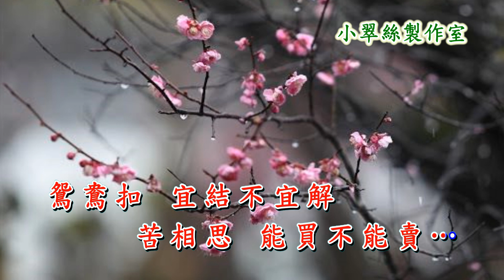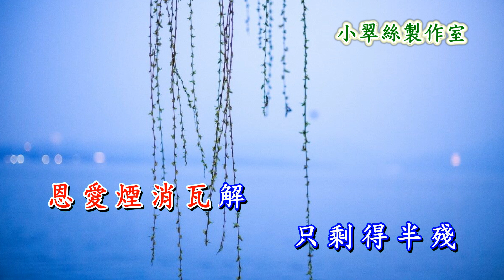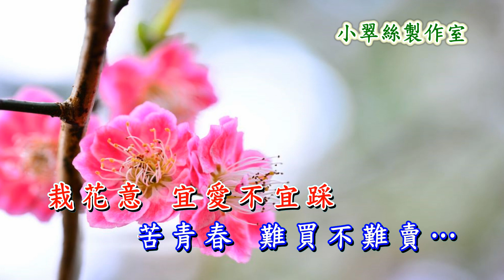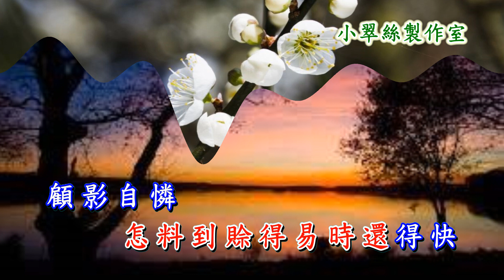紅燭淚 - Tracy小翠絲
原唱 : 紅線女
〈小翠絲製作室〉